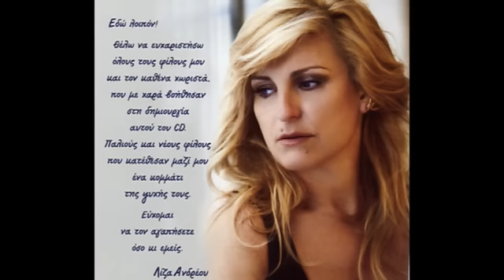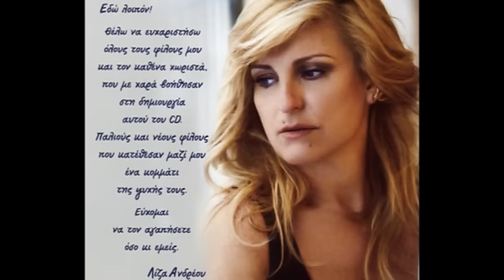Λιζα Ανδρεου-Δε σ'αφηνω να χαθεις